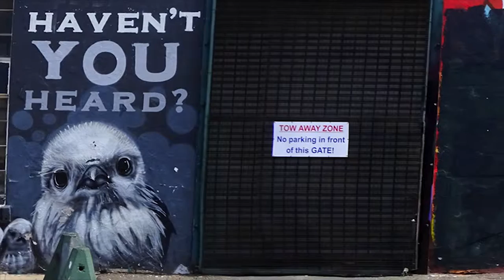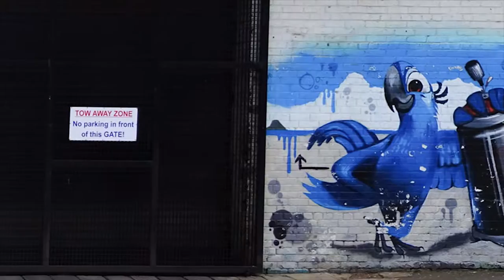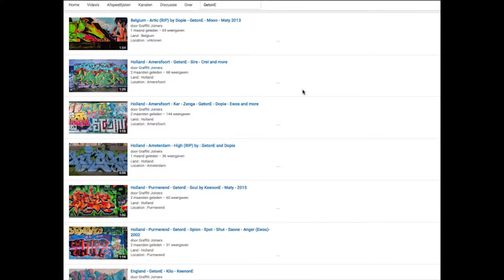South Africa - Johannesburg • Mars • Mesar • Tapz • 2012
Land : South Africa
Location : Johannesburg
Writers : Mars • Mesar • Tapz • 2012

Spray on